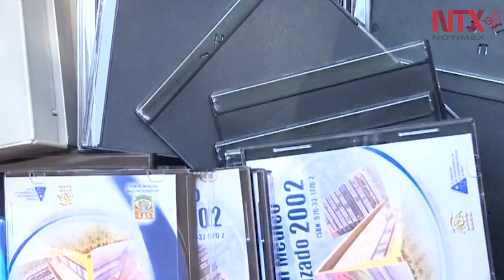Organizan jornadas de Reciclatrón para desechos electrónicos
El próximo Reciclatrón está previsto para el 28 y 29 de febrero en el zoológico de los Coyotes en la alcaldía Coyoacán